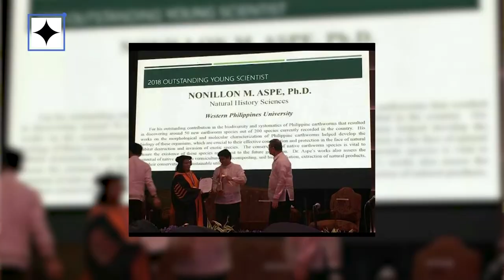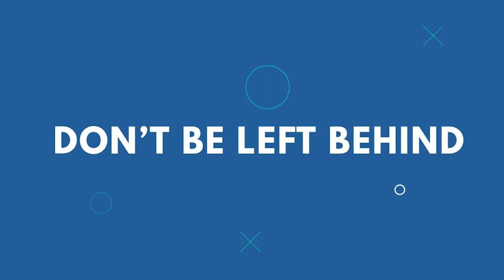DOSTv Episode 604 – Sinesiyensya: Pinoy Taxonomist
Alam niyo bang may isang Pilipino na nakadiskubre lang naman ng 50 new species ng Philippine earthworm?! Paano nga ba ito nagawa ni Dr. Nonillon Aspe? Alamin natin ang branch of science na taxonomy at systematics ngayong araw dito sa DOSTv Science for the People!